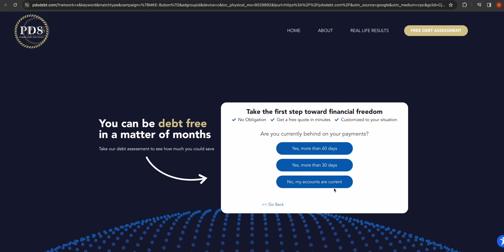David Dastmalchian joins Cinema Therapy... Again!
PDS Debt is offering a free debt analysis. It only takes thirty seconds.

How does an actor get into the psychology of their character?

Licensed therapist Jonathan Decker and filmmaker Alan Seawright are once again joined by special guest, David Dastmalchian, to continue his acting story. In this Psychology of an Actor series, they ask David how his mental health journey shapes his acting journey. Together, they react to a movie David wrote and starred in, All Creatures Here Below, as well as other acting roles, such as Suicide Squad and The Boogeyman. Be sure to check out David’s latest performance in Late Night with the Devil in theaters now!

Support us!

Cinema Therapy is:
Produced by: Jonathan Decker, Megan Seawright, Alan Seawright, Corinne Demyanovich, and Stu Arbury
Edited by: David Sant
Director of Photography: Bradley Olsen
English Transcription by: Anna Preis